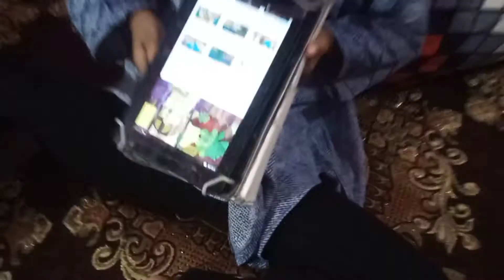Daily Rotiune Vloging|| Aj Banaya Husband Ne Palao || Yammy Palao